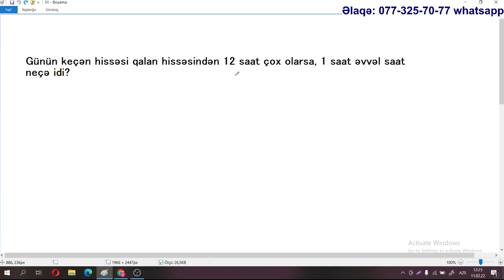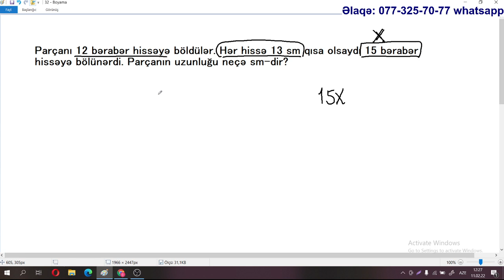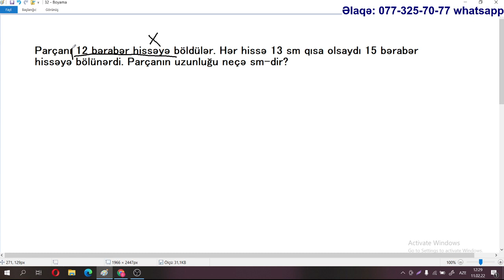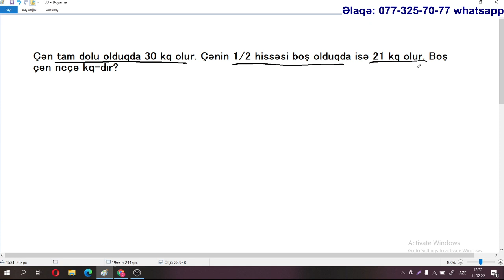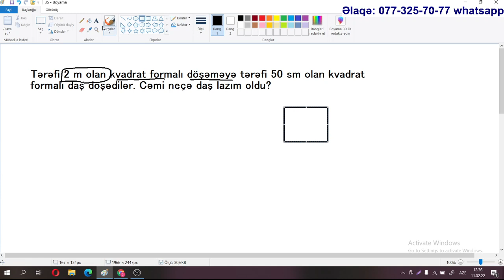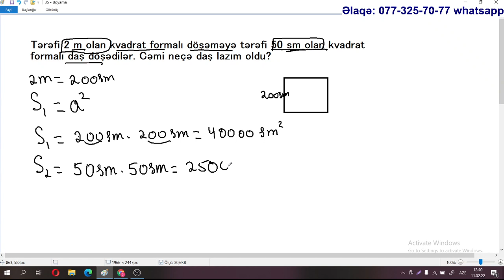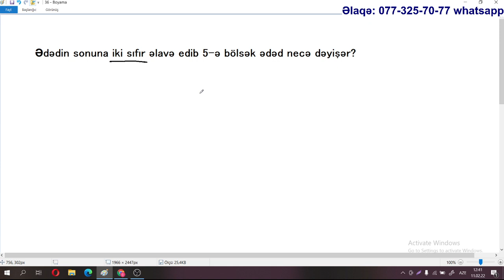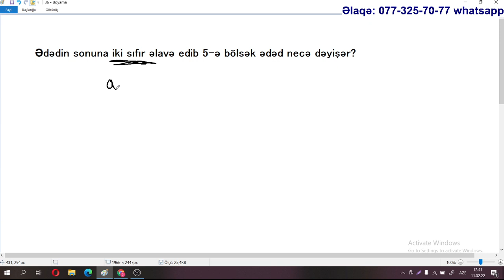Sertifikasiya. 4-cü hissə. Naxçıvan. İbtidai-riyaziyyat. 2022 / Günay Camalova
İBTİDAİ sinif müəllimlərinin nəzərinə!
MİQ və SERTİFİKASİYA qruplarımız  dərsə başlayacaq. Əlaqə: 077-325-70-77
1. Hər həftə mövzu izahları verilir.
2. Mövzuya aid sizə ev tapşırıqları verilir.
3. Tapşırıqların dənə-dənə ətraflı izahı verilir.
4. Hər həftə sonunda öyrədilmiş mövzular üzrə 40 suallıq sınaq testləri təşkil olunur və bütün sualların izahı.
5. Əlavə suallar üçün aktiv WhatsApp qrupu.